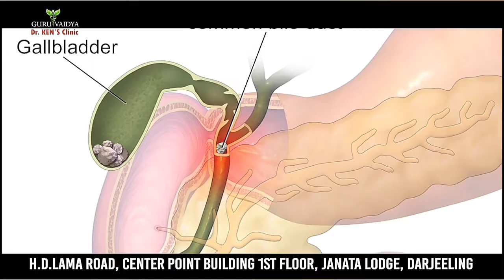Gangtok: Ad-hoc teachers press conference